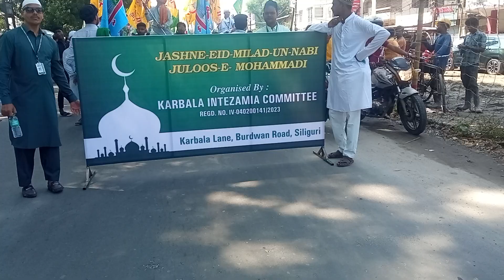karbala committed 2k22 jasne eid milad un nabi mubarak 😍😍